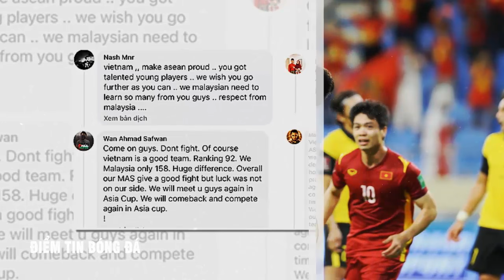TIN BÓNG ĐÁ #13/6: CĐV Malaysia bất ngờ CỔ VŨ Việt Nam đả bại UAE